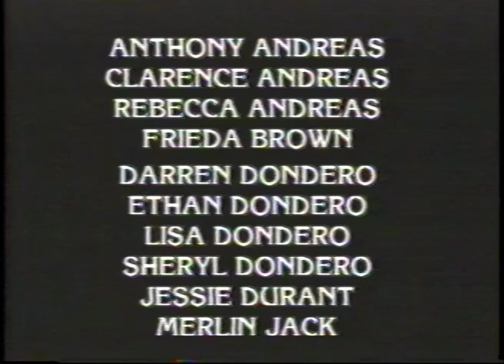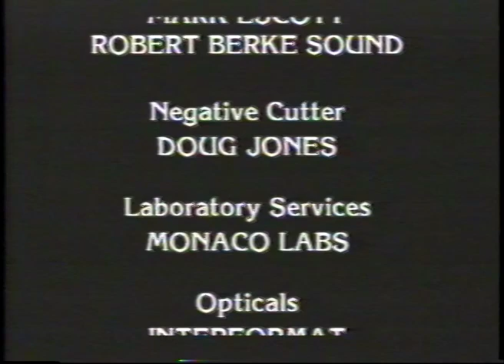Of Ice And Fire: A Portrait Of The Mono Basin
1992. Produced as a visitor center film for the Mono Basin National Forest Scenic Area, this award-winning production shows the rich natural and cultural history of Mono Lake and its surrounding basin.  Explores the ecosystem of the lake from its tiny brine shrimp to its massive geologic features.